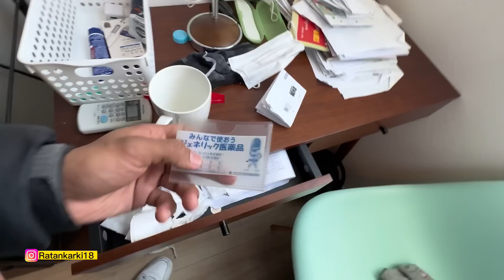Xada Bolnu Ko Aarop Layo 😭